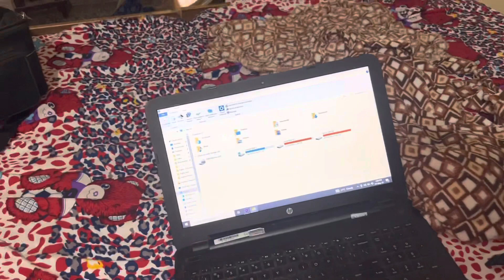Shoot Karne Gya Or Light Ghar Bhool Gya 😑